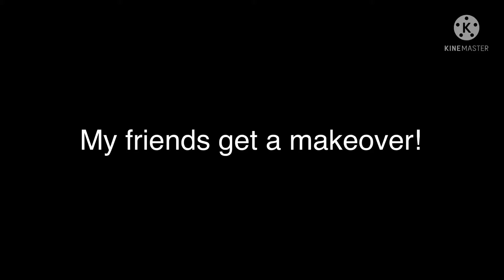My friends get a makeover!